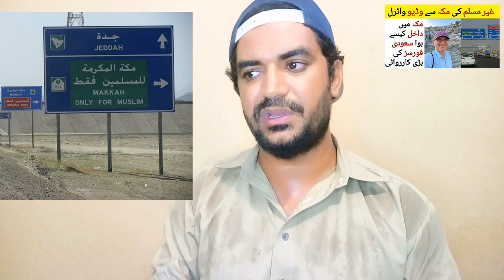Saudi Security Arrest a Citizen for Transporting the Entry of a Non-Muslim in Makkah,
Saudi Arabia Latest Update News today in Urdu and Hindi, Saudi News in Urdu, Today News in Saudi Arabia, Saudi Security Arrest a Citizen for Transporting the Entry of a Non-Muslim in Makkah, Gair Muslam enter in makkah saudi arabia,